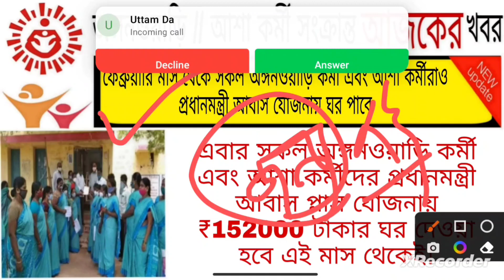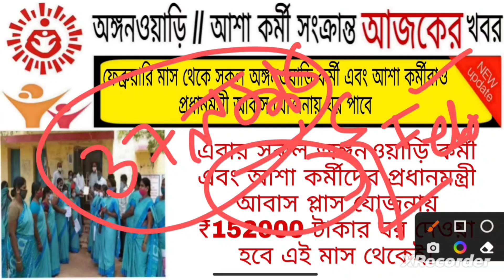ফেব্রুয়ারি মাসেই সকল ICDS// আশা কর্মীদের প্রধানমন্ত্রী আবাস যোজনা প্লাস ₹152000 টাকা দেওয়া হবে!